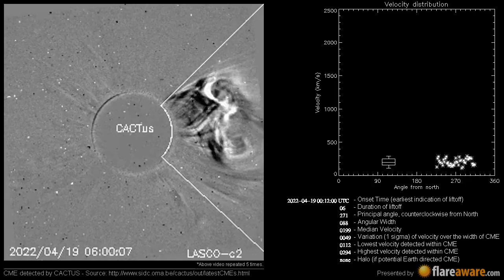A Non Earth directed CME at 2022-04-19 00:12:00 UTC